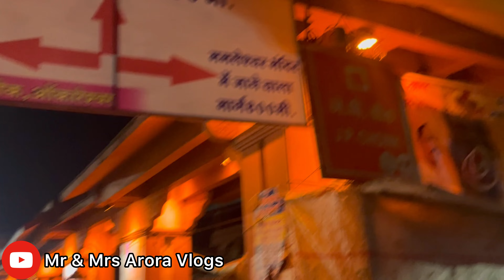Omkareshwar & Mamleshwar Jyotirling | Omkareshwar Jyotirlinga Yatra | Ujjain To Omkareshwar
Omkareshwar Jyotirlinga Located In Madhya Pradesh Khandwa District Omkareshwar Is 140 KM From Ujjain Omkareshwar Temple Is Decicated To Lord Shiva
 In This Omkareshwar Vlog I Give You Complete Information About Omkareshwar Jyotirlinga Darshan & Omkareshwar Tourist Places

Places To Visit In Omkareshwar

1. Omkareshwar Temple
2. Shri Mamleshwar Jyotirlinga
3. Gaumukh Ghat
4. Brahmpuri Ghat
5. Omkareshwar Parikrama
6. Boating In Omkareshwar
7. Narmada Kaveri Sangam Omkareshwar
8. Gouri Somnath Temple
9. Shree Siddhanath Temple

Omkareshwar Temple Tour Guide
Omkareshwar Tourist Places
Omkareshwar Boating
Omkareshwar Yatra

Mamleshwar Jyotirling,
Mamleshwar ka rahasya,
Mr & mrs arora vlogs,
Omkaaleshwar,
Omkareshwar Jyotirlinga yatra,
Ujjain to omkareshwar,
Ujjain yatra,
how to reach omkareshwar,
jyotirlinga pilgrimage,
mamleshwar darshan,
mamleshwar temple,
omkareshwar darshan,
omkareshwar jyotirling,
omkareshwar jyotirlinga,
omkareshwar madhya pradesh,
omkareshwar mandir,
omkareshwar tour,omkareshwar tour guide,omkareshwar travel,
omkareshwar visit,
omkareshwar yatra